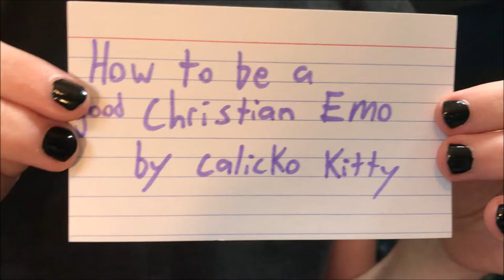Being a Christian Emo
i want to kms